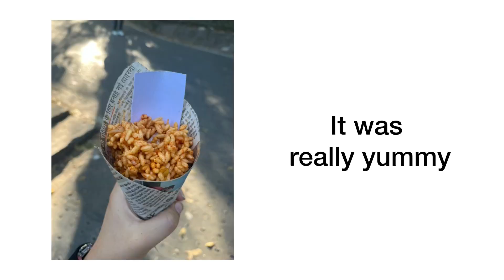Day out in Gangtok | Shopping with Mom & lots of eating 😆